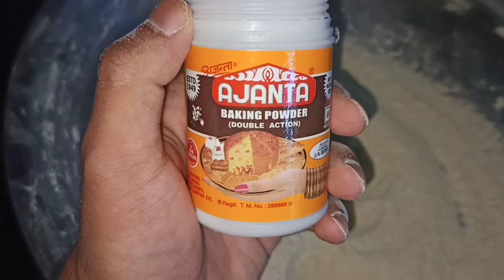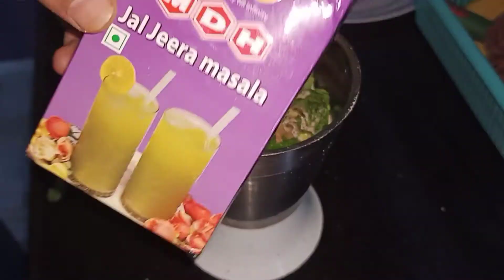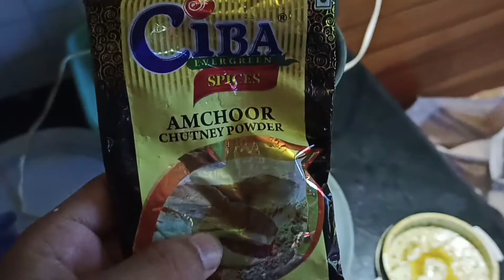घर पर आटे के क्रिस्पी गोलगप्पे बनाने का आसान तरीका 🤤😋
घर पर उपलब्ध चीजों से आप आसानी से गोलगप्पे बना सकते हो और साथ में गोल गप्पे का पानी भी बना सकते हो 🤤 अगर आपको मेरी वीडियो पसंद आएगी तो मेरी वीडियो को लाइक शेयर और सब्सक्राइब जरूर कीजिएगा 🙏